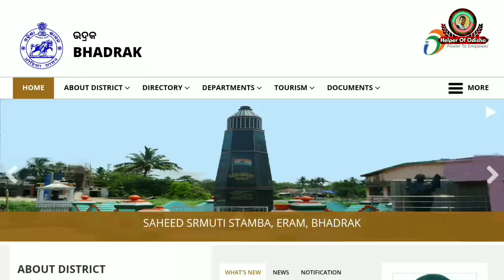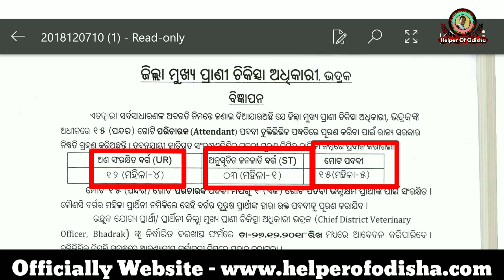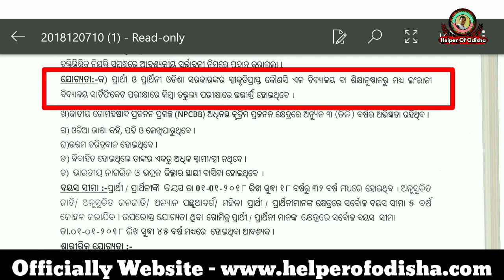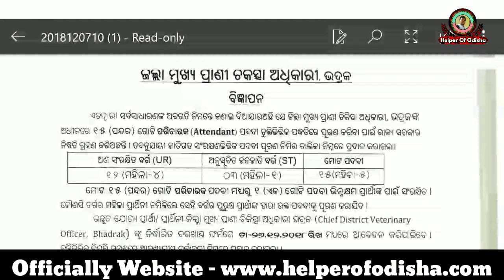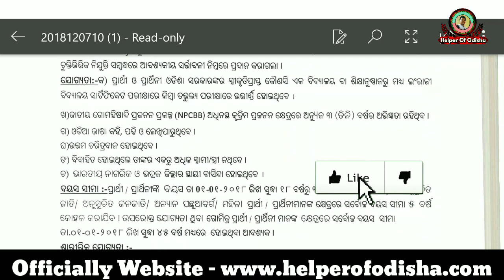ଜିଲ୍ଲା ପ୍ରାଣୀ ଚିକିତ୍ସାଳୟରେ ନିଯୁକ୍ତି//Odisha Government Recruitment//Assistant//Helper of Odisha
PDF file of Advertisment

Yours
BRUNDABAN

Jai Jagannath